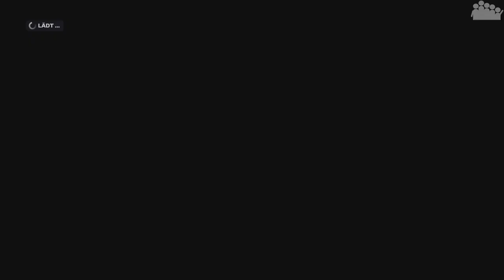F2 2019 Mick Schumacher Karriere #1 - Eine neue Karriere, eine neue Klasse - Let's Play F1 2019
► Lange wurde es von rAii angekündigt, nun startet sie; die Formel 2 Karriere als Mick Schumacher. Spannung ist auf jeden Fall garantiert!

► Plattform: PC
● Verwendete Eingabegeräte: Fanatec ClubSport Formula Wheel + CSL Elite Base mit CSL LC Pedalen
● PC-Hardware des Aufnehmenden:
• System: Windows 10 Pro
• Prozessor: Intel Core i7-8700k @ 3,7 GHz
• Arbeitsspeicher: 4x8,0 GB Corsair Vengeance RGB DDR4 3600MHz
• Mainboard: ASUS ROG STRIX Z370-F GAMING
• Grafikkarte: ASUS ROG STRIX GeForce RTX 2080 TI OC Gaming
• Netzteil: be quiet! Pure Power 10 (700 Watt)